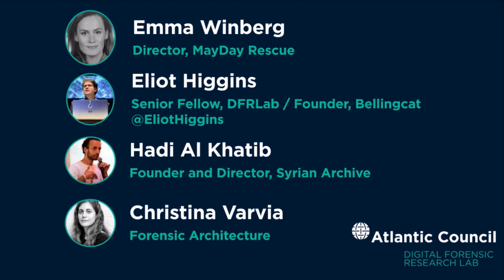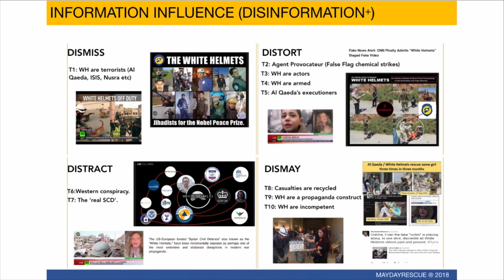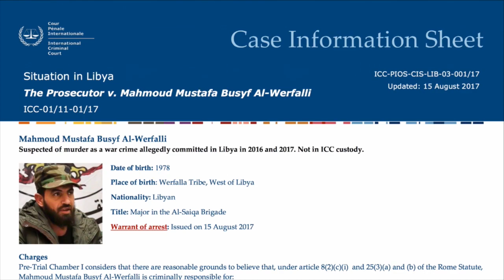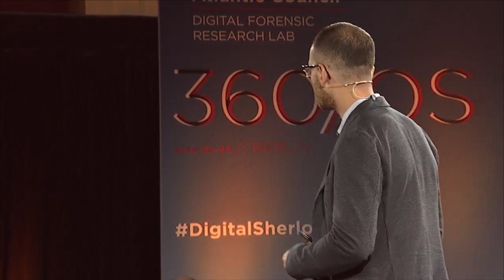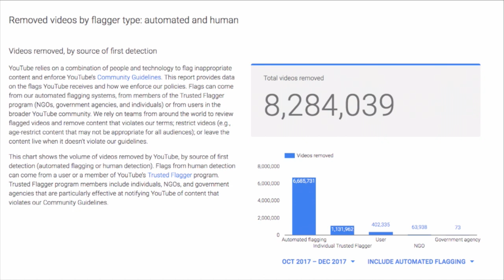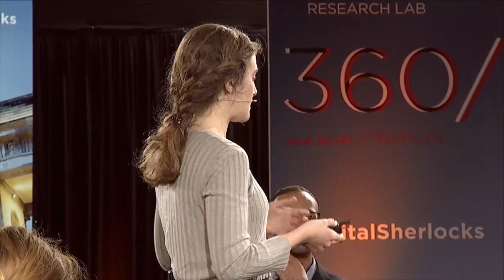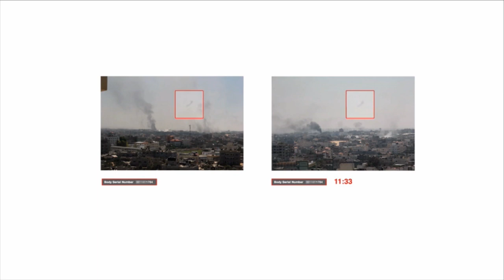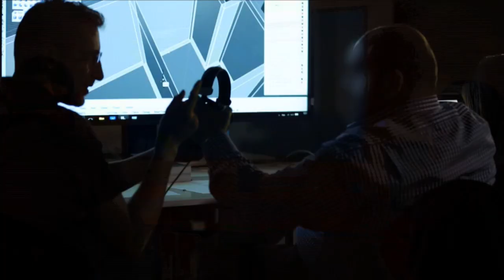Archiving Atrocities in Syria | 360/OS 2018